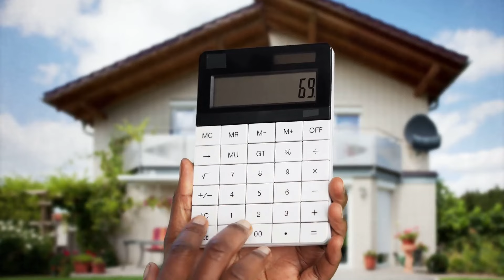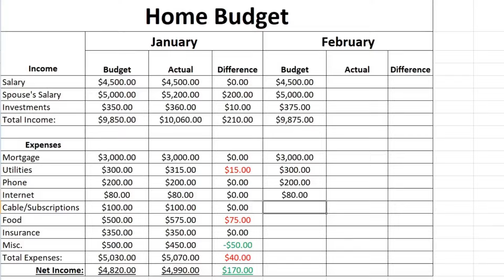Decoding Home Affordability: The Income You Need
Looking to understand home affordability? In this video, we break down the income you need to buy a house and how to calculate it. Watch now!

Welcome to Making Money Online Fast your ultimate destination for everything related to crypto, finance, and money. Our channel is dedicated to providing you with the latest insights, news, and tips to help you succeed in the fast-paced world of digital currencies and financial markets.

Because we're not just a channel, we're a community of like-minded individuals who share a passion for financial success and independence on this Making Money Online Fast Journey to financial freedom.

Making Money Online Fast is not a registered financial advisor or investment advisor. Our channel is strictly for information, education, and entertainment purposes only, designed to provide the best information to help you learn how to navigate the financial markets.

Income Disclosure:
Making Money Online Fast  channel is strictly for informational and educational purposes only. We believe in hard work, integrity, and developing your skills if you want to earn more money online. As stipulated by law, we cannot and do not make any guarantees about your ability to get results or earn any money with any of our products or services, or the products and services we mention. The average person who buys any products online gets little to no results because they take little to no action. Any references or examples used within this video are real and documented but are used for example purposes only. Your results will vary and depend on many factors, including but not limited to your background, experience, and work ethic. Cryptocurrencies entail risk as well as potential losses. If you're not willing to accept that, please DO NOT PURCHASE ANY PRODUCTS OR CRYPTOCURRENCIES, OR NFTs MENTIONED IN THIS VIDEO. IN FACT, DO NOT BUY ANY CRYPTO or NFT MENTIONED IN THIS VIDEO. Watch for learning purposes only. If you are in the United States of America, please read the rules and regulations listed on the websites for any cryptocurrencies you are learning about. Results aren't typical, so don't be typical.

1. Our videos have no negative impact on the original works.
3. Our videos are transformative in nature.

This video is for educational and informational purposes only. The content contained within this video is not intended to be a substitute for professional financial advice. . Always seek the advice of a qualified financial professional with any questions you may have regarding your personal financial situation.

More related tags:

Home Affordability
Housing Costs
Income Requirements
Mortgage Affordability
Budgeting for Homeownership
Housing Expenses
Financial Planning for Home Purchase
Affording a Home
Income and Homeownership
Housing Affordability Calculator
Property Affordability
Budgeting for a House
Home Purchase Planning
Housing Budget